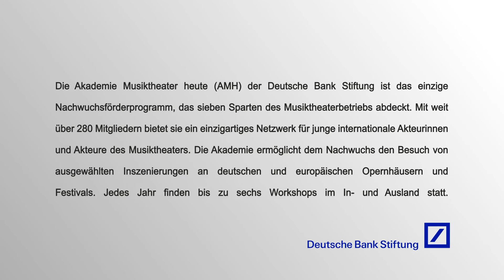Akademie Musiktheater heute: Drei Fragen an… Tillmann Triest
TILLMANN TRIEST
Geboren 1990 in Hann. Münden. Seit 2013 ist er freier Mitarbeiter bei battleROYAL Showproduktion (Projektmanagement) und an der Deutschen Oper Berlin (Dramaturgie & Junge Deutsche Oper). Er promoviert seit 2019 am Forschungsinstitut für Musiktheater der Universität Bayreuth und ist Stipendiat der Stiftung der Deutschen Wirtschaft. Er studierte Kulturarbeit (B.A.) und Kulturmanagement & Kulturtourismus (M.A.) und arbeitet an der Schnittstelle zwischen Projektarbeit, Dramaturgie und Audience Development. Neben freien Theaterprojekten führten ihn seine Wege bisher an das Staatstheater Kassel (Dramaturgie- und Regiehospitanzen und -assistenzen im Musiktheater, u. a. bei Paul Esterházy, Lorenzo Fioroni und Dominique Mentha), an das Hans Otto Theater Potsdam (Gründung TheaterScouts, Auszeichnung mit dem Ehrenamtspreis 2016), zu YOUNG EURO CLASSIC im Konzerthaus Berlin (Orchester- und Tourmanagement Berlin / Beijing) und als Lehrbeauftragter für Theater- und Kulturmanagement an die Fachhochschule Potsdam, an die Hogeschool van Amsterdam und an die Universität Bayreuth.

DAS FORMAT „DREI FRAGEN AN…“
Was bewegt und inspiriert junge Talente bei ihrer Arbeit im Bereich des Musiktheaters, wie sähe das ideale Opernluftschloss aus und warum macht man überhaupt Musiktheater? Mit dem neuen Format „Drei Fragen an…“ stellt die Akademie Musiktheater heute jeden Monat eine Stipendiatin oder einen Stipendiaten des Jahrgangs 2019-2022 vor und gibt einen persönlichen Einblick in ihre bzw. seine Motivation für diesen beruflichen Weg. Die Beispiele sind Ausdruck für die Vielseitigkeit der faszinierenden Welt des zeitgenössischen Musiktheaters.

ÜBER DIE AKADEMIE MUSIKTHEATER HEUTE
Die Akademie Musiktheater heute (AMH) der Deutsche Bank Stiftung ist das einzige Nachwuchsförderprogramm, das sieben Sparten des Musiktheaterbetriebs abdeckt. Mit weit über 280 Mitgliedern bietet sie ein einzigartiges Netzwerk für junge internationale Akteurinnen und Akteure des Musiktheaters. Die Akademie ermöglicht dem Nachwuchs den Besuch von ausgewählten Inszenierungen an deutschen und europäischen Opernhäusern und Festivals. Jedes Jahr finden bis zu sechs Workshops im In- und Ausland statt. Mehr Informationen zur Akademie Musiktheater heute finden Sie